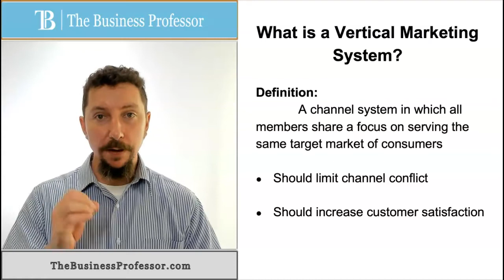Marketing - Vertical Marketing System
Dr. Phillip Hartley explains what is a vertical marketing system.